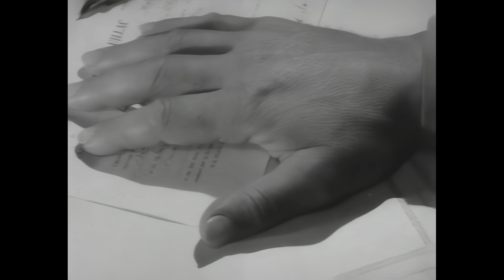Bride of the Gorilla (1951) – FULL MOVIE - A.I.-Restored [4KUHD] | Curt Siodmak | Horror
The owner of a plantation in the jungle marries a beautiful woman. Shortly afterward, he is plagued by a strange voodoo curse which transforms him into a gorilla. This film has been A.I. upscaled to 4K. Full movie.

Deep in the Latin American jungles, plantation manager Barney Chavez (Burr) kills his elderly employer in order to get to his beautiful wife Dina Van Gelder (Payton). When a wise but superstitious police commissioner Taro (Chaney) is brought in to investigate the plantation owner's death and a rash of strange animal killings, he begins to suspect that all is not as it seems.

Written and directed by Curt Siodmak. Starring Raymond Burr, Lon Chaney Jr., Barbara Payton and Tom Conway. The film's working title was The Face in the Water. Curt Siodmak considered switching the roles of Lon Chaney Jr. and Raymond Burr, but because of Chaney's deteriorating appearance, the idea was dropped.